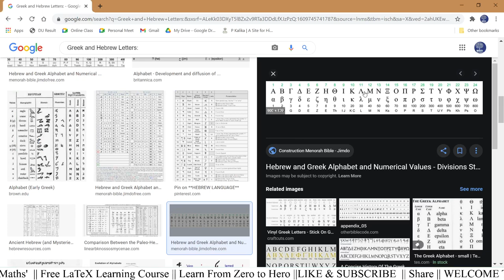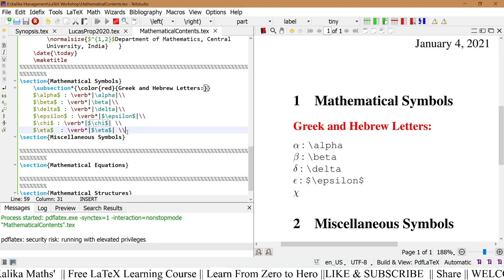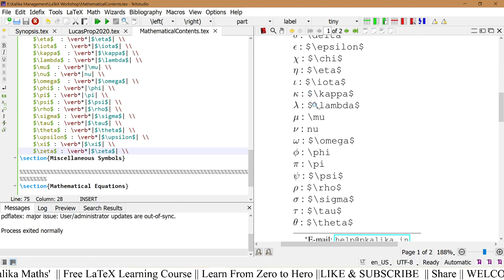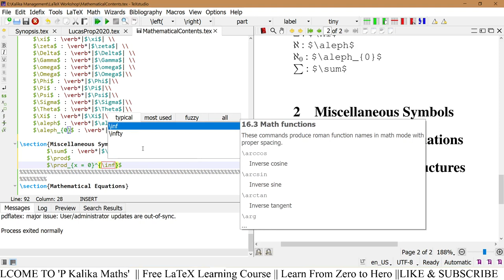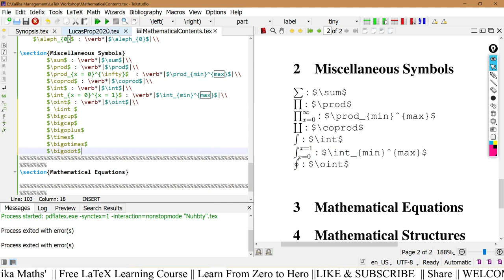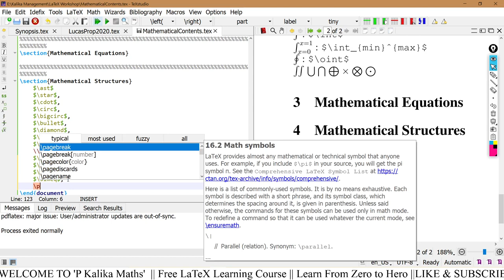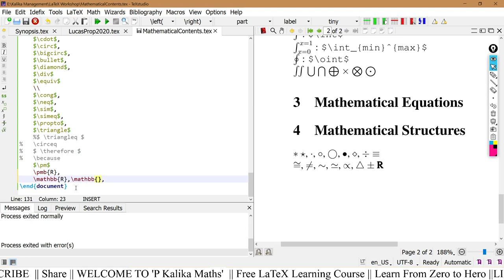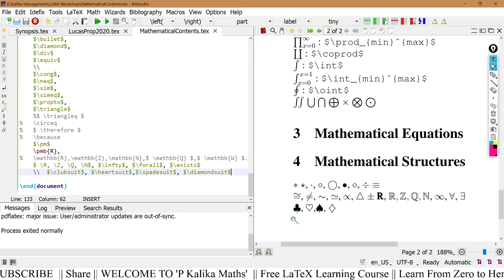How to write Mathematical Contents, Symbols & Structure in LaTeX || Same Applies on Overleaf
Topic: Learn How to write Mathematical Contents in LaTeX